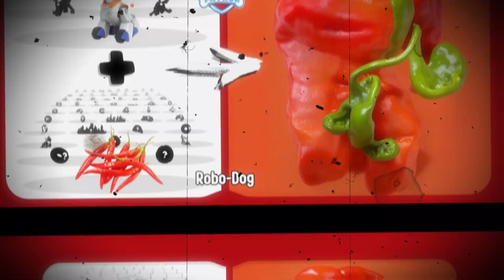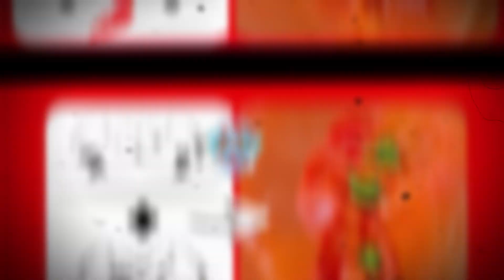Guess ALL PAW PATROL Characters by PEPPER! (Squint your Eyes)